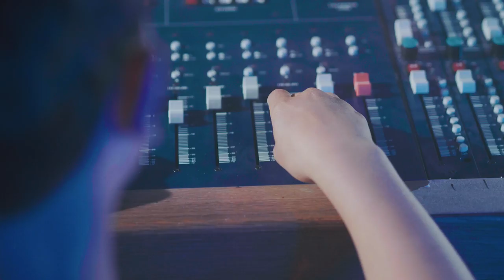Mauricio & Moreno "Feuerwerk"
Hier unsere Cover-Version von "Feuerwerk" von Wincent Weiss. Aufgenommen wurde das Video im Millennium Dance Complex, Germany.

Danke an Cui (Vocal Coach), Maurice (Recording), Hanna (Choreo), Hamza + Rachid (Millennium), Daniel + Roman (Musikvideo), Isy (Studio) und gegenseitig bei Maurico & Moreno :-)